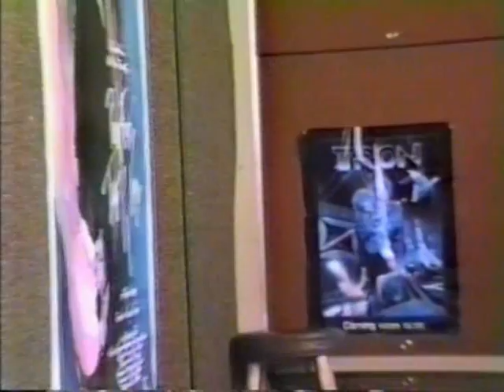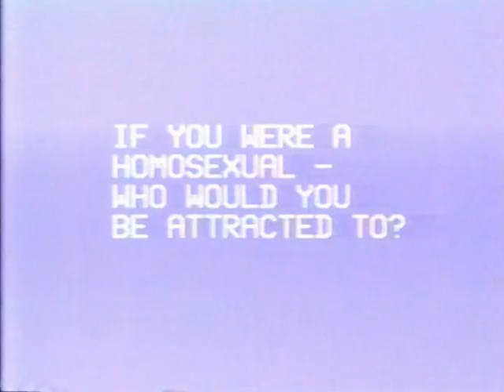Videoland 3D Wall JackJack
One of our store's best salesmen, Jack Ciofu, who was also easy prey to our pranks, always took it well and laughed.  We capped it all off with this tribute video featuring music from the Kinks.

Part of a year-long experiment with early video editing equipment in 1983-84. Shot live at several Videoland locations in D/FW area. This leading electronics superstore was a pioneer in the video retailing industry until it was bought out by Federated in 1985.

The video includes an intro feature, "Mike Melton's Chiller", a very early parody of the Michael Jackson short, "Thriller".  Not too shabby for a no-budget movie, shot, edited, acted and directed by amateurs in their spare time at work.

Despite working solely in 1/2" (VHS) video format, the editing is mostly well done with one glaring exception that left a 3-second long section in the middle with no video signal at all... though it was neatly covered up to look almost intentional.

Much may be familiar to fans of certain popular comedy sources of the time, and much is totally original. The makers even recorded their own music for the Sharp Dressed Man music-video.

Enjoy this offering that has managed to stay hidden for almost 30 years until now.  Last shown publicly during the final year-end Christmas party of the Videoland employees in December 1984, for reasons that are probably obvious... the third and final Videoland Movie...